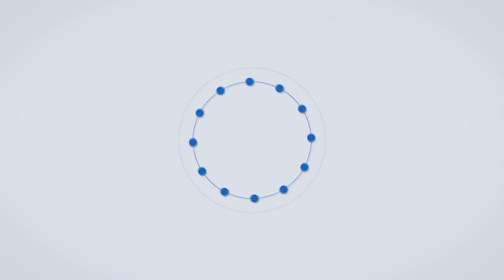MPSC Updates: पोलीस उपनिरीक्षकाचे स्वप्न अद्याप अधांतरीच; उमेदवारांची नियुक्ती तीन वर्षांपासून रखडली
महाराष्ट्र लोकसेवा आयोगाद्वारे २०१८ ते २०२० या तीन वर्षांत १५३३ पोलीस उपनिरीक्षक पदांसाठी राबवण्यात आलेल्या भरती प्रक्रियेमधून अद्याप एकाही उमेदवाराला नियुक्ती मिळाली नसल्याचे स्पष्ट झाले आहे.